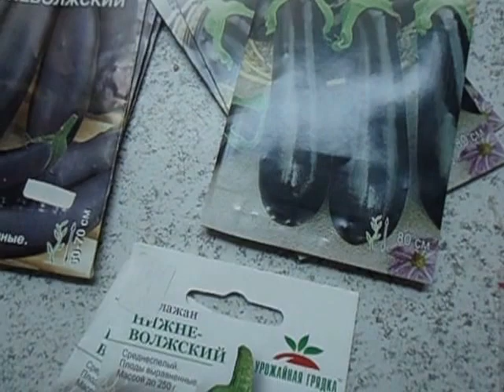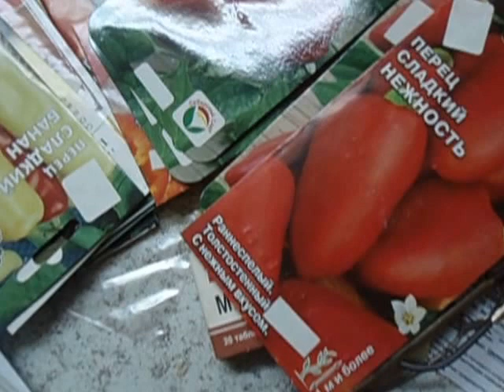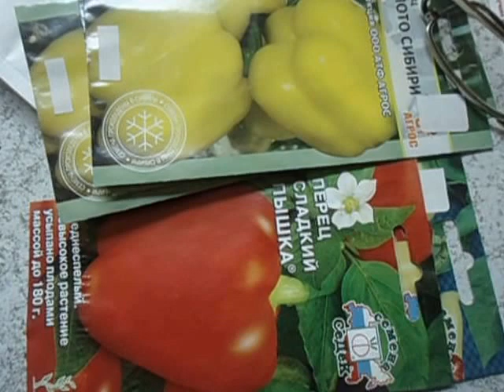Готовим семена к посадке Январь 2017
на видео показана подготовка семян к посеву.